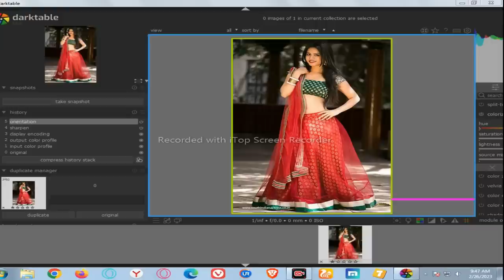Mega Dual NT Photo Editing Pass Ring Color 10 Sports Effort